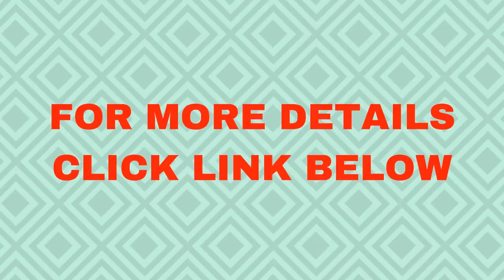Natural treatment for anxiety and panic attacks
"Former Severe Anxiety Sufferer
Reveals The Only Holistic System
That Will Show You How To Treat
Your Panic Attacks and Anxiety,
Regain Your Self Confidence,
and Enjoy Life Without Fear,
Using A Unique 3-Step Method
No One Else Will Tell You About..."

Medical Researcher, Nutrition Specialist, Health Consultant
and Former Chronic Anxiety and Panic Attack Sufferer
Teaches You How To:

Treat All Types of Anxiety and Panic Attacks
Tackle all Types of Phobias and Social Anxieties
Feel Confident to Drive, Fly, Travel or Speak in Public
Improve the Quality of Your Life Dramatically!
Discover How He's Treated His Chronic Anxiety
and Taught Thousands Of People Worldwide To Be Panic
and Anxiety Free.

Even If You Have Severe Anxiety or Panic Attacks
Even If You Have Chronic Agoraphobia or Social Phobia
Without Psychiatric Therapies
Without NLP or Hypnosis
Without Resorting To Drugs and Side Effects